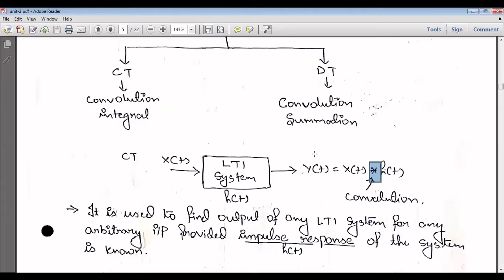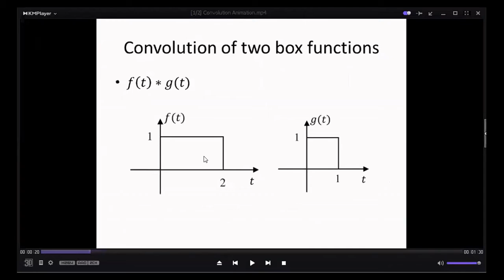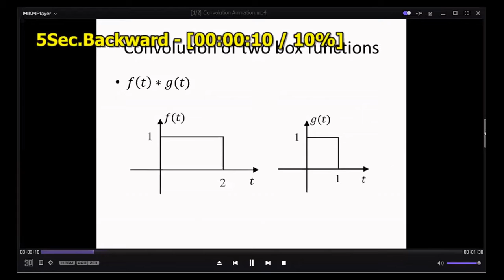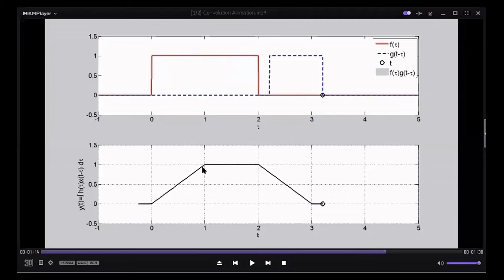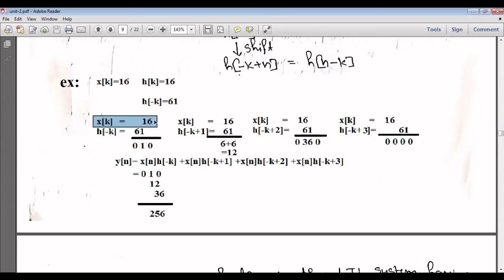Convolution of signal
Convolution of LTI or LSI system.